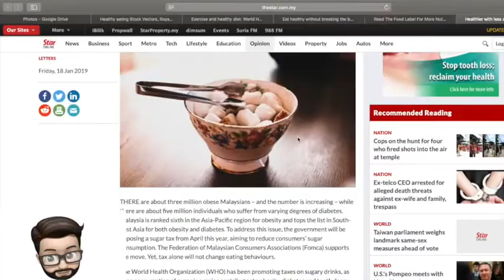TOBY MOJI 052019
Hey, It's MAY!

I was travelling in April and early May! Much to see and much to do! Some exciting news as well for those in Singapore for the hospitalty industry..

I love to hear what's going on and have made it a point to hear and share news around the region for all things Hospitality.

As I am always out and about, drop me a line and I would love to come visit your business and know more.
Also if you have got the latest gadget or equipment that might help me be a better chef, drop me a line at . I love my gadgets!